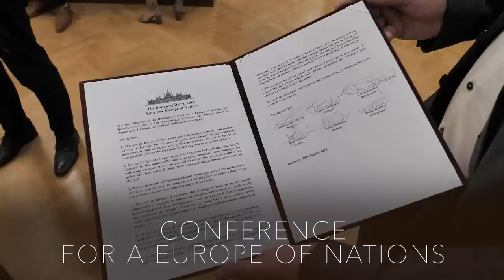Nyilatkozat a nemzetek szabad Európájáért [magyar felirattal]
A Mi Hazánk Mozgalom kezdeményezésére hat európai párt képviselője találkozott Budapesten a Parlamentben, hogy aláírják a nyugati politika kulcskérdéseiről szóló közös barátsági és egységnyilatkozatot. A 2024. júniusi európai parlamenti választások kampányának kezdete előtt ez a diszkrét esemény egy új európai szövetség kiindulópontja lehet, amely egy esetleges új európai parlamenti frakció létrehozásához vezethet.